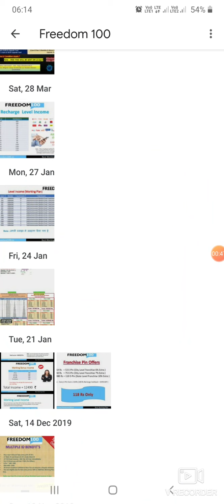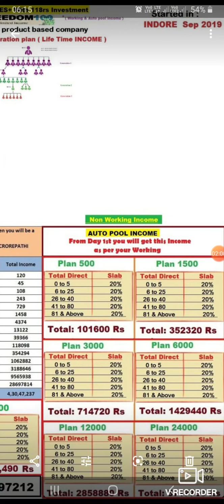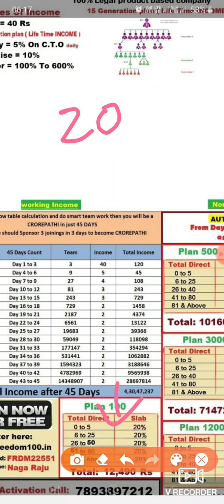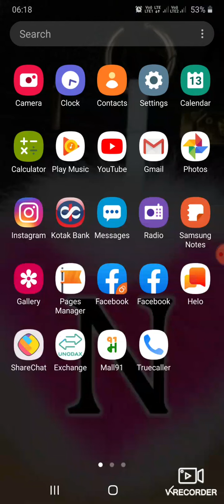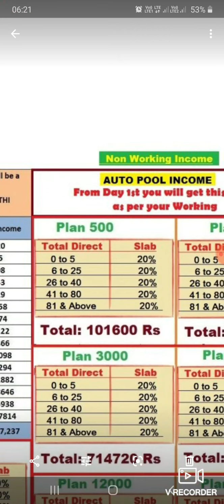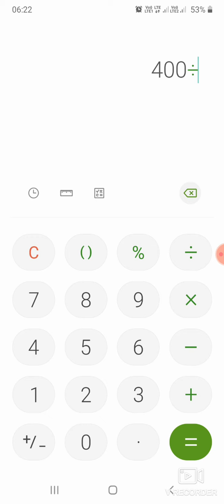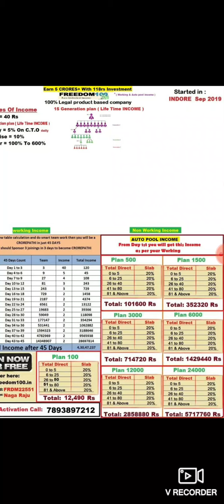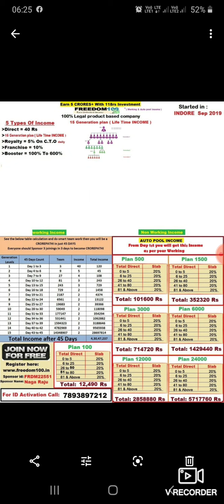Earn Rs.30 - rs.100 + daily, Auto pool / Non working Income from day 1st in FREEDOM100.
✅ Daily Nonworking Income_👇

*₹100 round:- 4%daily till u get ₹12,490*

*🔮20% of business turnover is taken of ₹100 plan & eqaully distributed among each slab👇*
*Ist slab:* 0-5 direct
*2nd slab:* 6-25 direct
*3rd slab:* 26-50 direct
*4th slab:* 51-80 direct
*5th slab:* 81& above direct

*₹500 & above round:- 4%daily till u get ₹1,16,000 - 98,00,000*

*🔮40% of business turnover is taken of ₹500 ,₹1500, ₹3000...plan & equally distributed among people qualified in respective slab*

*Note*⚠
For I'd activation you need to pay 118rs..

Pay 118rs and send me screenshot along with your I'd..
I will active your id in 5 minutes
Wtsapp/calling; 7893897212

*Our job is just to take a joining from ₹ 118rs instead and join only 3 people if they do it in 1-3 days and this rule is followed by everyone, * after 45 days you have * * Rs 4,30,47,237+*
*If nothing is done, then NONWORKING Income will come to 9⃣8⃣ LAKHS+➕*

💤🌀 *Nothing is worse than missing an opportunity that could have changed your life.*🔆🔆

*👉Joining Only Rs.118rs*
*👉Total Earning: Rs. 5 Crore+*
*👉Direct Income: Rs.40 per refer*
👉 *15 Level GENERATION income 4.3 CRORES+* ( Life  time unlimited income upto 15 generation)
💸 *Non working income*Rs. 98 Lakhs+* ( According to POOL wise income  without joining any one 💃🚫
*👉Daily Withdrwal, Daily Payout*
*👉Minimum Withdrwal: Rs.40*

💐 *Start working from today*

*👍Best Luck*

🌹 *Payment proofs*👆💸🌹